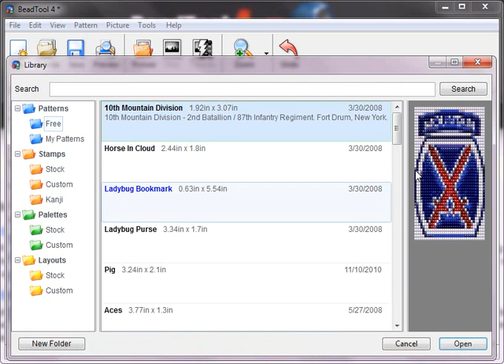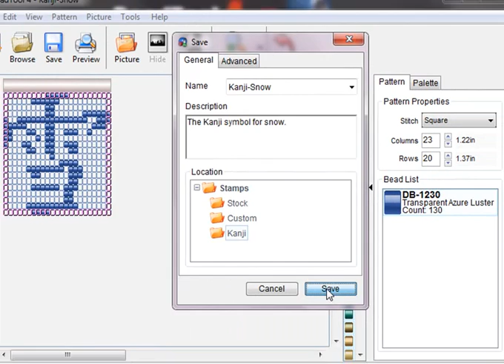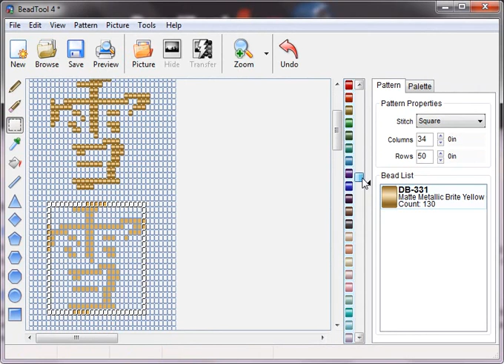BeadTool - Stamps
Stamps let you save bits of any pattern so that you can use them in another one. This video will show you how to create, save and load them.